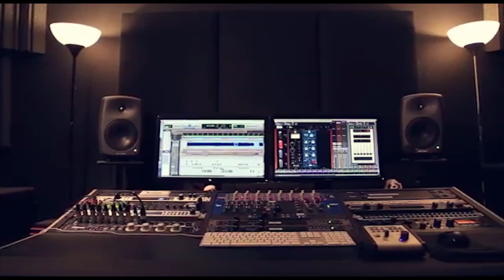حنه عريس 2019 جديد الفنان مصطفى الخطيب حفلة شكري الطرشان كفر مالك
دحيه سالم
  دحيه ايمن
 دحيه معين
 دحيه الزعبور
  دحيه عماد
  دحيه يا
  دحيه يوسف
  دحيه ابو
  دحيه بدويه